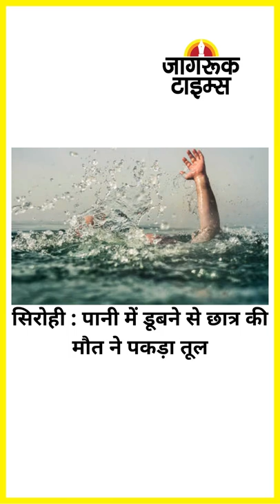JAGRUK TV : SUPER FAST NEWS 04.08.2022